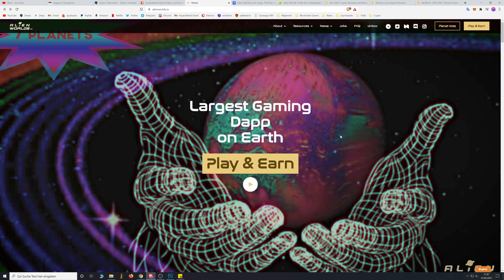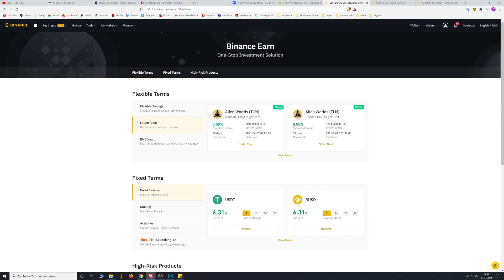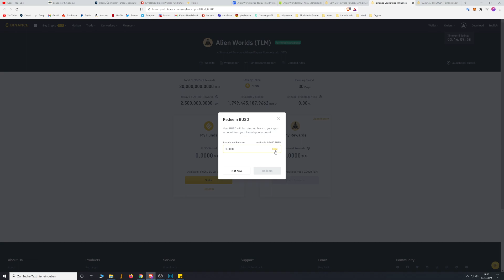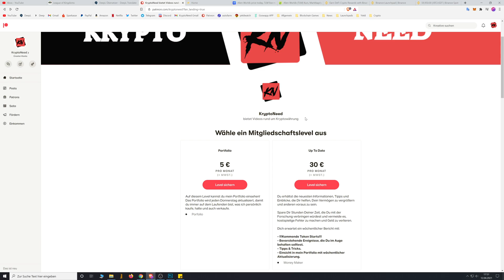Größtes NFT Spiel ALIEN WORLDS startet am 13. April auf BINANCE! TLM Token auf Binance farmen!